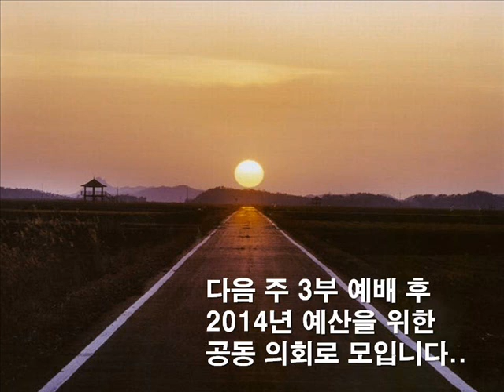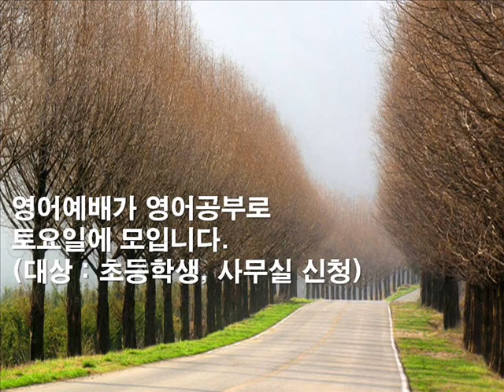성진교회 광고안내 2014년1월5일